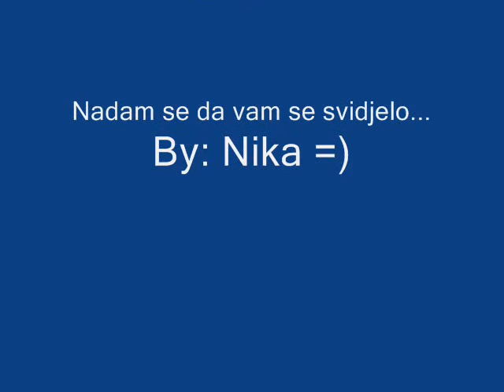Showtime - najljepši trenuci...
Za sve obožavatelje Shoetimea a i one koji to možda nisu bili, evo jedan video sa prekrasnom Mariahinom pjesmom Without you...